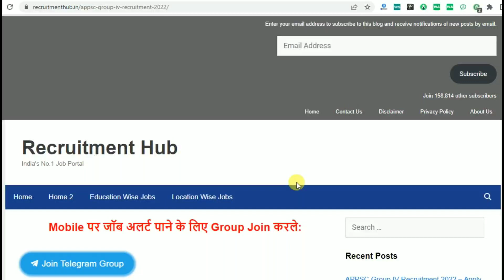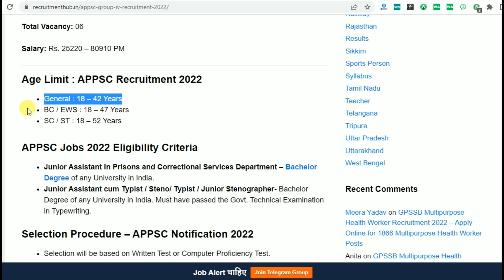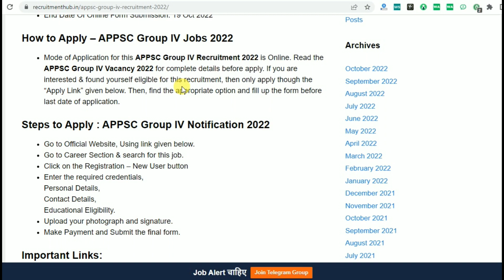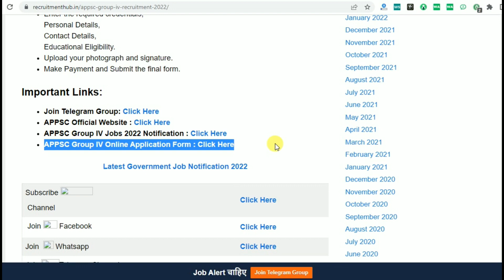APPSC Group IV Jobs 2022 – Apply Online for 06 Junior Assistant, Typist & Other Posts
APPSC Group IV Recruitment 2022 – Apply Online for 06 Junior Assistant, Typist & Other Posts

👉 Apply Link -

10th pass job
12th pass Jobs
Graduation jobs
Vacancy
Jobalert
Government Jobs
Recruitment 2022
Bharti 2022
Recruitment hub
Vampire hub
Latest Govt Jobs 2022
Jobs 2022
Vacancy 2022
Current Affairs
Exam Pattern
B-Tech Jobs
Diploma Jobs
Latest Job Update
Sarkari Result